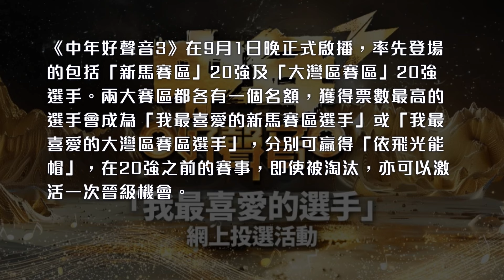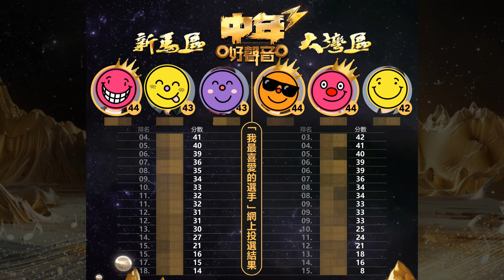【中年好聲音3】 我最喜愛的選手│投選結果出爐│兩區最高票數選手│獲復活機會│王鄭浚仁可以復活嗎？